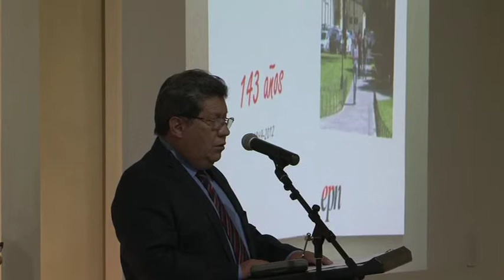ING. ADRIÁN PEÑA SESIÓN SOLEMNE DE LOS 143 AÑOS DE LA EPN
El pasado 13 de septiembre de 2012 se llevó a cabo la Sesión Solemne con ocasión de los 143 años de vida de nuestra institución, evento que se llevó a cabo en el Auditorio del Edificio de Aulas y Relación con el Medio Externo como homenaje al Personal Docente que obtuvo el TÍTULO DE PROFESOR; Personal Docente, Administrativo y de Servicios que cumplió 25 años de servicio en la institución.

El Ing. Adrián Peña Idrovo, Vicerrector de la EPN, intervino manifestando su reconocimiento al personal homenajeado, pero sobretodo a sus distinguidas familias quienes han sido los motores del esfuerzo y sacrificio de nuestros profesionales.